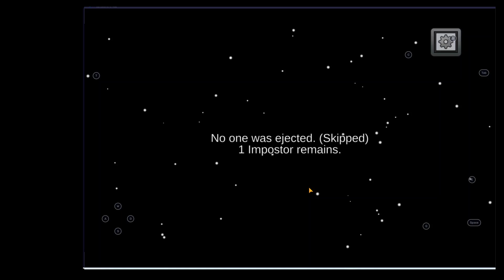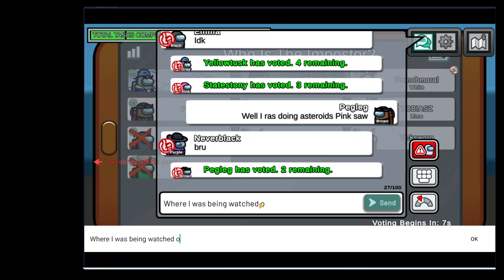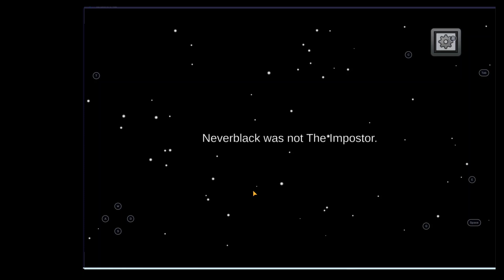Among us tasks